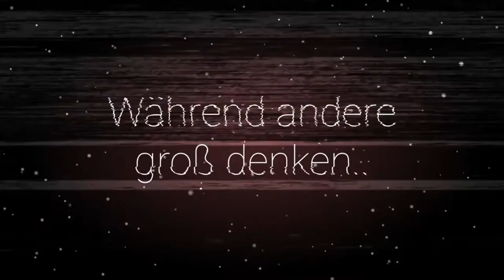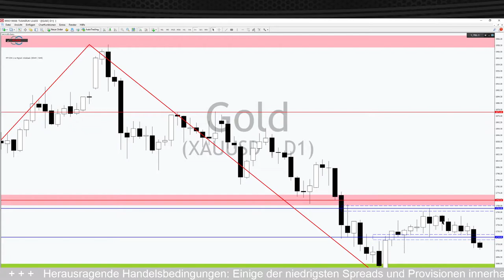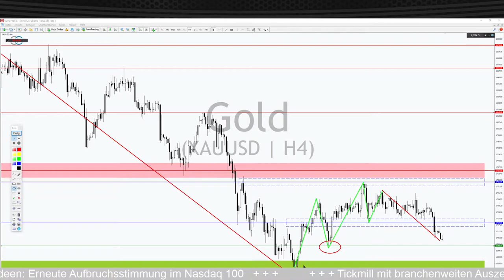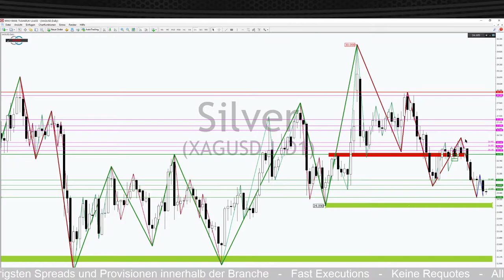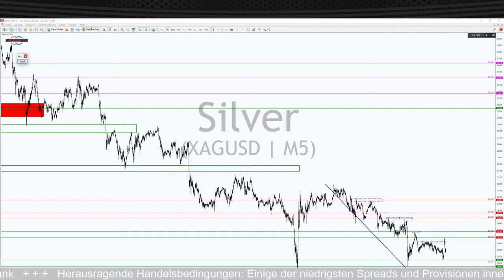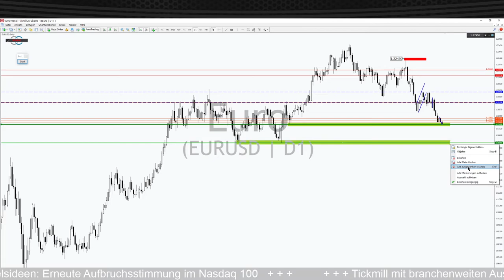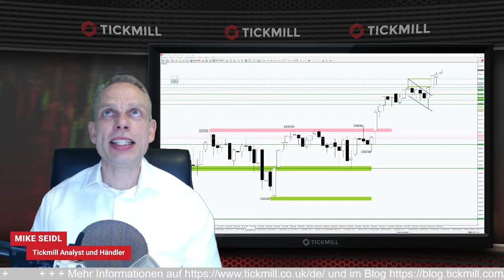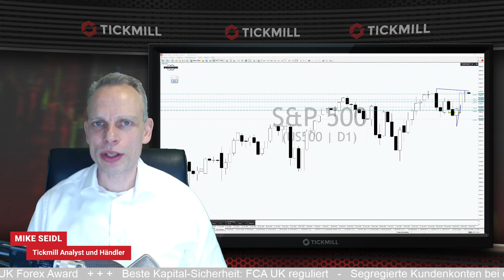GOLD im Kampf um Tradingrange